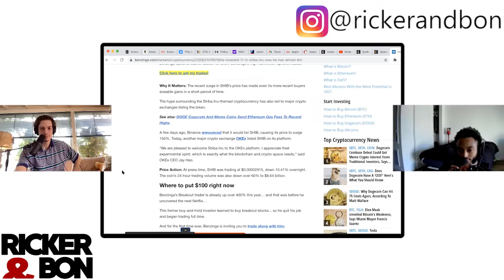Is SHIB Risky?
Or is it a good risk/reward?

Let us know your $SHIB thoughts.